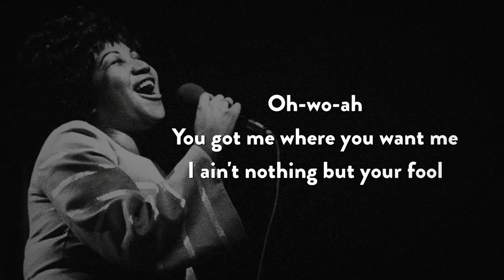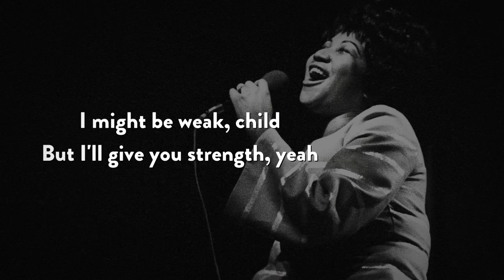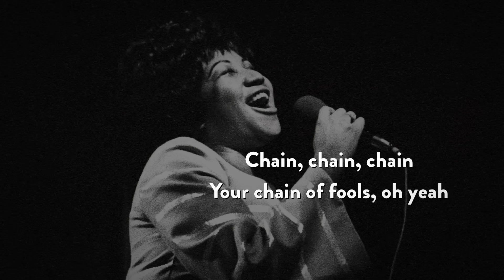Aretha Franklin - Chain of Fools (Official Lyric Video)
Chain, chain, chain! Watch the lyric video of Aretha Franklin's "Chain of Fools" first released as a single in 1967 and then on album 'Lady Soul' (1968). "Chain of Fools" hit #1 on the U.S. R&B Chart and peaked at #2 on the Billboard Hot 100, and went on win a GRAMMY for Best Female Vocal R&B Performance

Performers:

Lead Vocals: Aretha Franklin
Wurlitzer Piano: Spooner Oldham
Guitar: Jimmy Johnson, Joe South
Bass Guitar: Tommy Cogbill
Drums: Roger Hawkins
Backing Vocals: The Sweet Inspirations, Carolyn Franklin, Ellie Greenwhich, Aretha Franklin

Written By: Don Covay

Produced By: Jerry Wexler

For five long years
I thought you were my man
But I found out
I'm just a link in your chain
Oh-wo-ah
You got me where you want me
I ain't nothing but your fool
You treated me mean
Oh, you treated me cruel

Chain, chain, chain
(Chain, chain, chain)
Chain of fools

Every chain
Has got a weak link
I might be weak, child
But I'll give you strength, yeah
You told me to leave you alone
My father said, "come on home"
My doctor said, "take it easy"
Oh, but your loving is much too strong

Oh, one of these mornings
The chain is gonna break
But up until then yeah
I'm gonna take all I can take, oh yeah

Chain, chain, chain
(Chain, chain, chain) Oh
Chain, chain, chain
Your chain of fools, oh yeah

An icon of 20th and 21st century music, the voice of the civil rights movement, and the undisputed Queen of Soul—there is only one Aretha Franklin. In her incredible six-decade career, Aretha evolved from teenage gospel star to reigning pop and R&B diva, recording classics like “(You Make Me Feel Like) A Natural Woman,” “Chain Of Fools”, “Think” (lyrics by Aretha Franklin), definitive versions of the songs “Respect” and “I Say a Little Prayer”, and global hits like “Freeway Of Love,” “I Knew You Were Waiting (For Me)”, and “A Rose Is Still A Rose.”

Altogether, 112 of her singles reached the charts, with 20 No. 1 R&B singles, the most ever by a female artist. She won 18 Grammy Awards (including the first eight trophies for Best Female R&B Vocal Performance) and, out of recognition for her for indelible contribution to American music and culture, received both the Presidential Medal Of Freedom and a Pulitzer Prize.